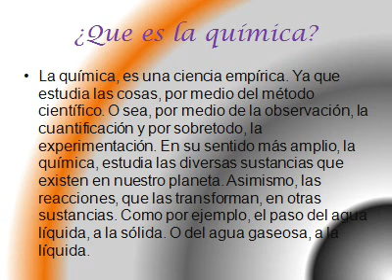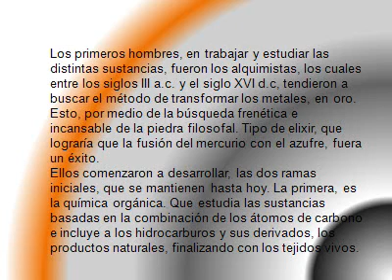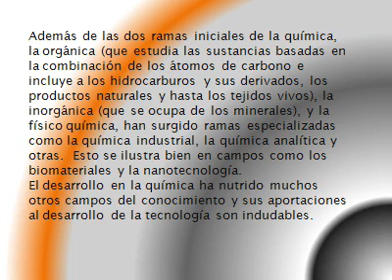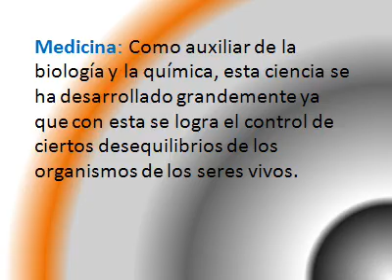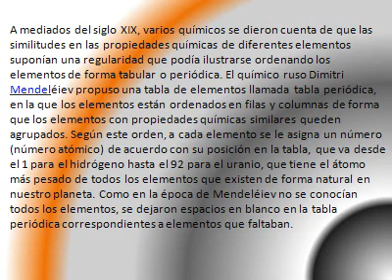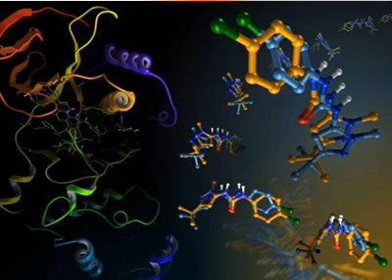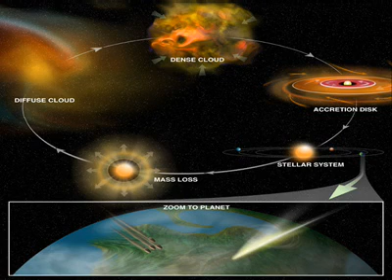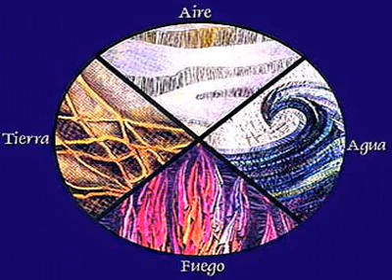La Historia de la quimica*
Alumno : Gerardo Cardenas Fernandez
Catedratico: Raul Armando Olvera Corral